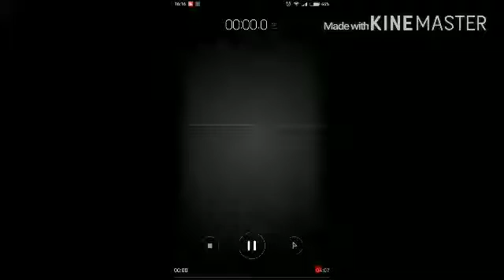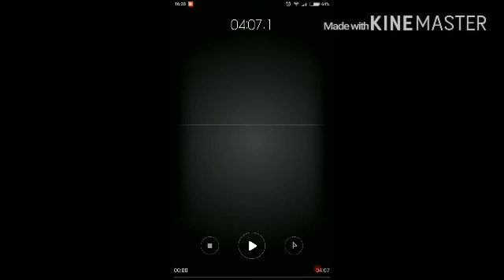Which personality are your trying to develop? | Shubcast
There are 16x2+ personalities out there. Each with their own quirks and perspectives. How do you know that your personality development programme is right for you?